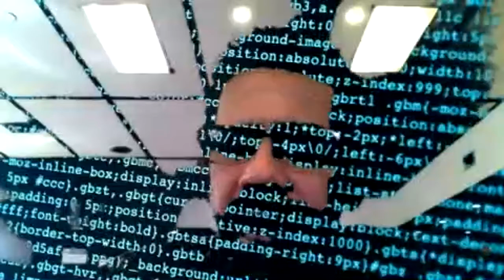📺 ArpasTV PunteroElectoral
PunteroElectoral, un espacio de análisis y debate sobre la coyuntura, demandas sociales y las propuestas de las y los candidatos para las elecciones del 28 de febrero.

🗣🎙En la emisión de hoy analizaremos el cierre de la campaña y los posibles escenarios del 28F. Nos acompañarán

-Montserrat Arévalo, Plataforma de Compromiso por la Defensa de la Democracia y la República
-Morena Murillo, Coordinadora Salvadoreña de Movimientos Populares
-Luis González, Alianza Nacional contra la Privatización del Agua
-Rafael Paz Narváez, Observatorio Universidad de El Salvador